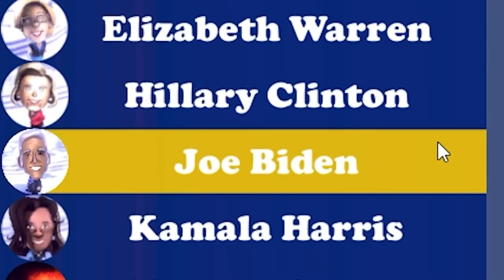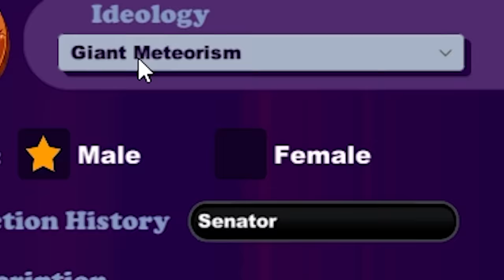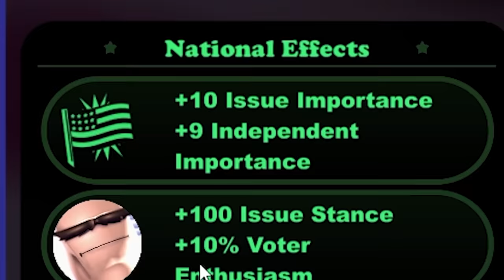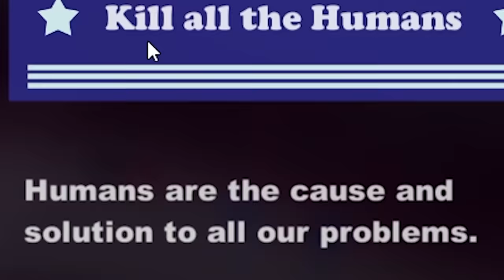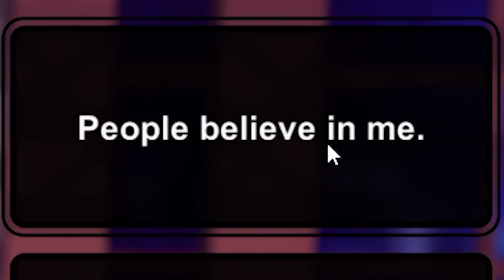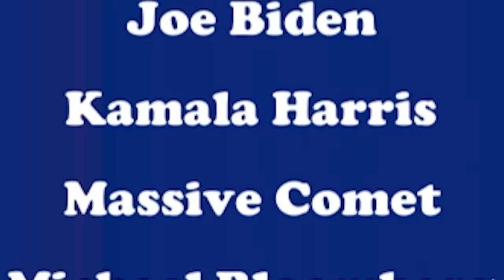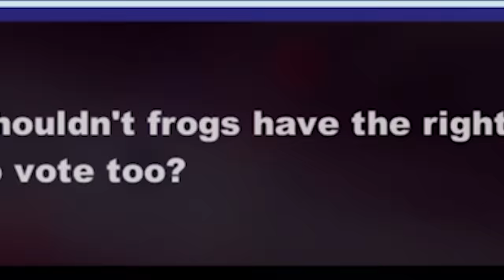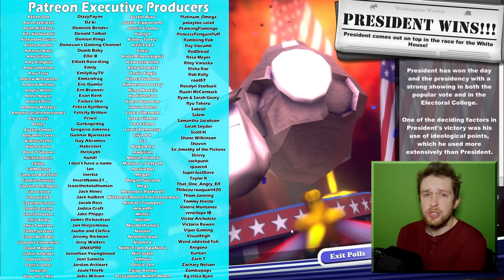Election 2020 but I pledge to kill all humans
Election 2020 but I pledge to kill all humans, at least I am an honest politician